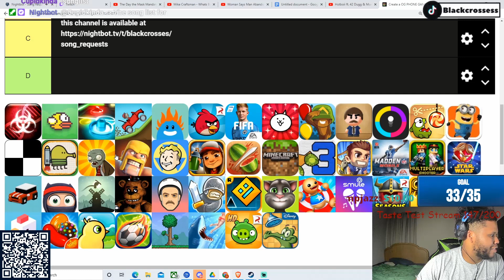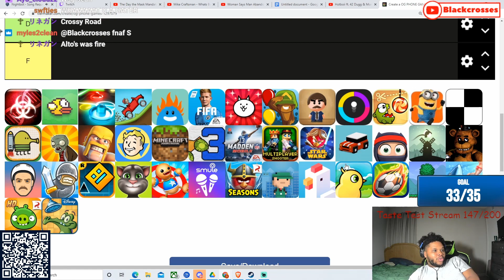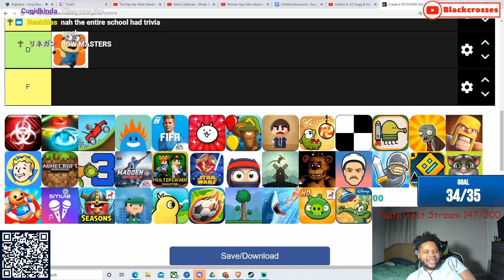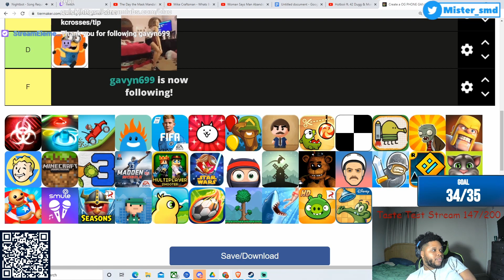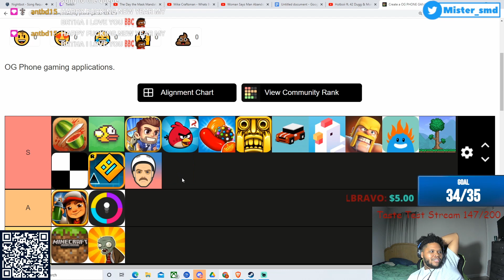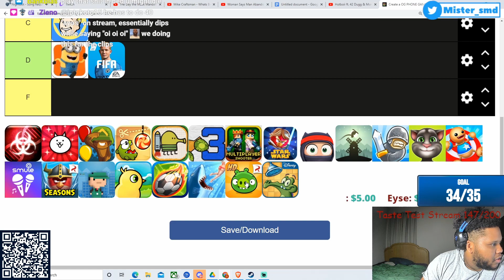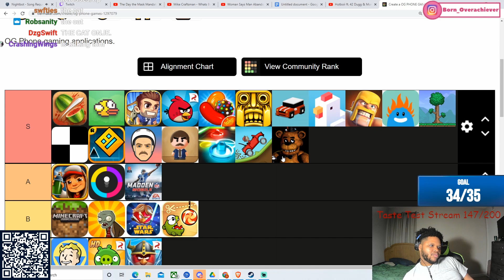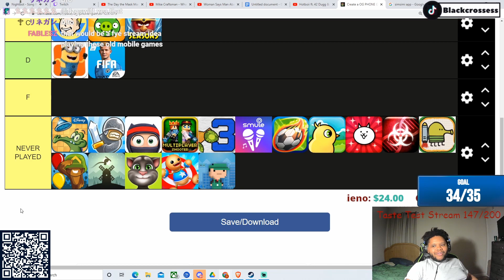ICONIC PHONE GAMES TIER LIST